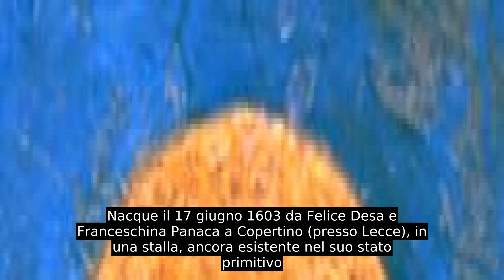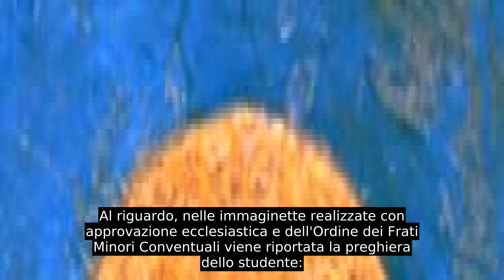Giuseppe Da Copertino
Giuseppe da Copertino, al secolo Giuseppe Maria Desa (Copertino, 17 giugno 1603 – Osimo, 18 settembre 1663), è stato un sacerdote religioso italiano, appartenente all'Ordine dei Frati Minori Conventuali